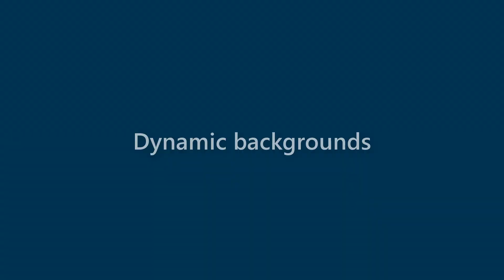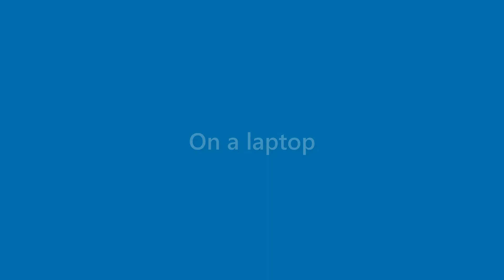Kaitlyn Chapman - appearance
Name Look - Kaitlyn Chapman - appearance. In this video we present "Kaitlyn Chapman" name look and feel in various scenarios.
This video will cover:
How does "Kaitlyn Chapman" look as a personal letterhead?
How does "Kaitlyn Chapman" look on a business card?
How does "Kaitlyn Chapman" look on a computer/laptop screen?
How does "Kaitlyn Chapman" look with different background colors?
How does "Kaitlyn Chapman" look with various fonts?